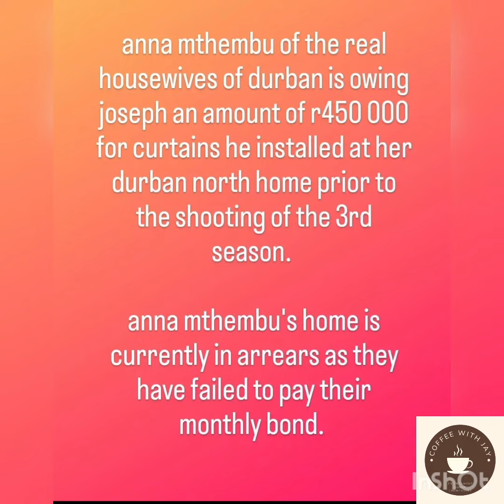Ouch!RHOD's Annie Mthembu & hubby fail to make their house payments(Including curtains)